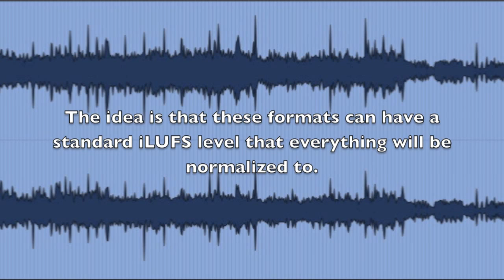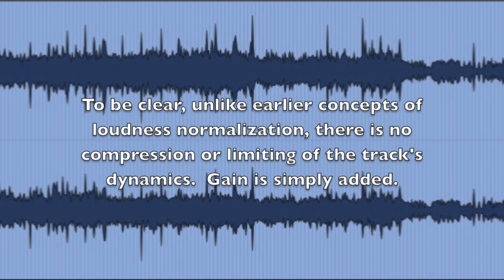iLUFS -22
One of two videos explaining and demonstrating the use of iLUFS metering and loudness normalization in YouTube.